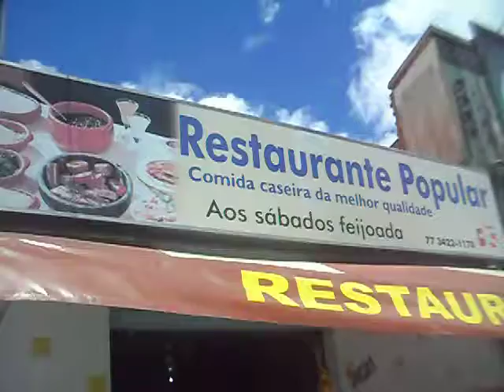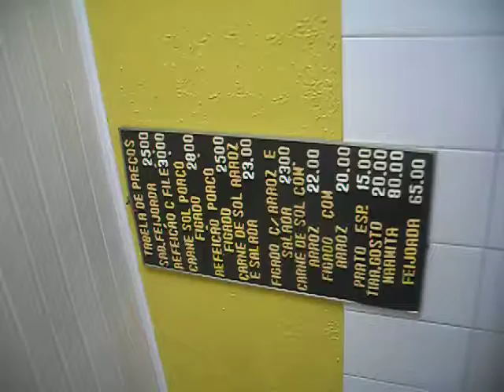Almoço Com As Ferraz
Comilança, bom papo, resenhas e muita simpatia...sempre é prazeiroso estar na companhia dessa Familia que é um encanto!!